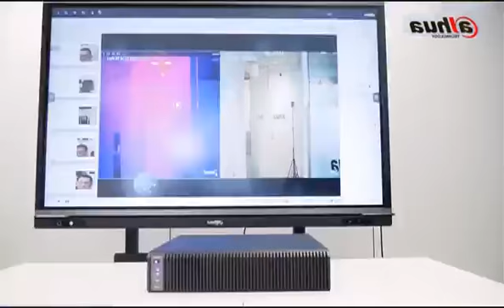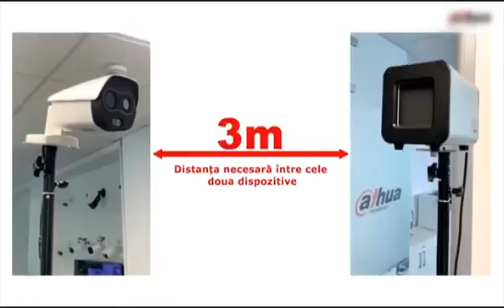Reportaj Romania TV despre soluția de măsurare a temperaturii umane de la Dahua Technology